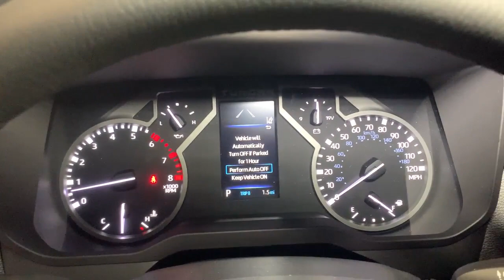2023 Toyota Tundra Hillside, Newark, Union, Elizabeth, Springfield, NJ 230238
Midnight Black Metallic New 2023 Toyota Tundra SR5 available in Hillside, New Jersey at Route 22 Toyota. Servicing the Newark, Union, Elizabeth, Springfield, NJ area.

Midnight Black 2023 Toyota Tundra SR5 4WD 10-Speed Automatic 3.5L V6 4WD Black Fabric Cloth.brbrSMART WAY! Are you tired of hidden fees and bogus rates ruining your search process? Now theres a way to avoid all of the nonsense. Introducing the smart way to buy from Route 22 Autos. The advantages of the smart way to buy are endless. There is no pressure throughout your search. You can finally feel at ease when purchasing a car. Since there are no hidden fees there are no The surprises or gimmicks revealed when you finally make a decision. Route 22 Autos salespeople are direct and value your time so there is no back and forth or confusion. They know its necessary for you to feel comfortable during the buying process and want to be trusted. The smart way to buy is smart for a reason. The team at Route 22 Autos does Internet research every day to discover the right price for you. They make sure to look at competitors pricing and numbers from industry experts so you can feel confident that youre getting the best offer possible. The main factors that contribute to your final cost are market value product availability days supply in the market and the product age color and equipment. Its easy to feel secure with the smart way to buy Thank you for visiting another one of Route 22 Toyotas online listings!